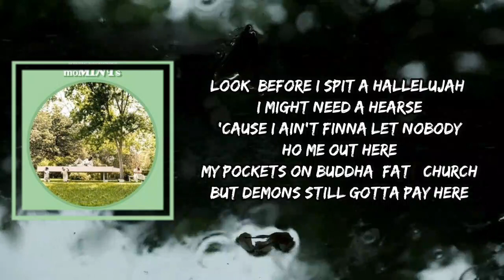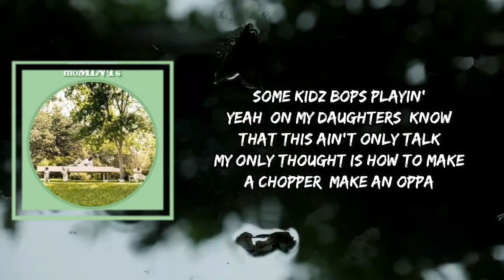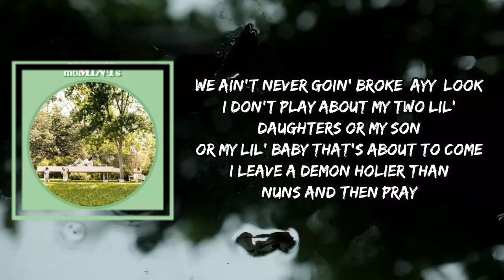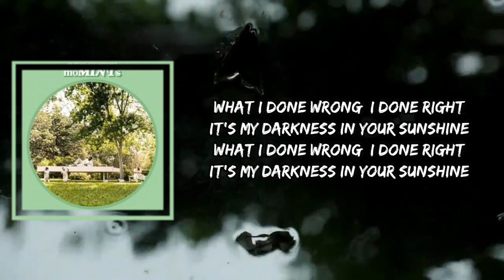Tobe Nwigwe - LORD FORGIVE ME (Lyrics)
LORD FORGIVE ME by Tobe Nwigwe
Album: moMINTs

LORD FORGIVE ME Lyrics:

[Pre-Chorus: Tobe Nwigwe & Johnny Venus]
Lord forgive me, Lord forgive me

[Chorus: Tobe Nwigwe, Tobe Nwigwe & Johnny Venus]
Lord forgive me, I be puttin' in work
Lord forgive me, I was doin' that dirt
Lord forgive me, I put a hole in his shirt
Lord forgive me, he was on the wrong turf
Lord forgive me, had the pistol at church
Lord forgive me, been cursed since birth
Lord forgive me, tryna figure my worth
Tryna do better, can't get no worse

[Post-Chorus: Pharrell Williams]
What I done wrong, I done right
It's my darkness in your sunshine

[Verse 1: Tobe Nwigwe & Fat]
Look, before I spit a hallelujah, I might need a hearse
'Cause I ain't finna let nobody ho me out here
My pockets on Buddha (Fat), church
But demons still gotta pay the toll 'round here
Big Glock keep, heavy metal like Kid Rock
Barrel of the Sig' hot, shoot 'til my wrist lock
If the opposition make a pit stop
By the drip drop, get popped while some Kidz Bops playin'
Yeah, on my daughters, know that this ain't only talk
My only thought is how to make a chopper, make an oppa
Skate from 'round this ho like Tony Hawk
Yeah, tell Skateboard P this a buffet
I'm from where they handle more keys than valet
Whole squad grip beams, but this ain't a ballet
So if you hear that boom-boom, all I can say is

[Verse 2: Fat & Tobe Nwigwe]
Yeah, yeah, yeah
Whole 'hood screamin' "Big Fat, don't hurt 'em"
Tob like— (Hell naw, get 'em)
Big steppin' on the head of the serpent
But I keep a blade 'case I got to kill 'em
Everything beheaded when I get it
I done slid on everything, but I ain't credit nor the debit
I'm invested, that's why I can go from crumbs to bein' breaded
And my baby daddy got our bank account in seven digits plus some
Can't fight good, but I bust guns
It's on sight wit' me, never duck none
I'm givin' my 'hood babies trust funds
We ain't never goin' broke, ayy, look
I don't play about my two lil' daughters or my son
Or my lil' baby that's about to come
I leave a demon holier than nuns and then pray